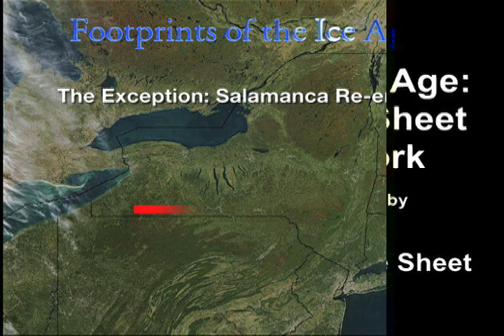Beyond the Ice - Footprints of the Ice Age - part 2 of 14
This segment describes the region near Olean, N.Y. not covered by the Laurentide Ice Sheet during the last ice age. Featured are rock formations from the Pennsylvanian period, outcrops that are unique in all of Upstate New York. Segment was videotaped at Rock City Park
Excerpted from the television documentary 'Footprints of the Ice Age: the Laurentide Ice Sheet in Upstate New York' produced and narrated by Michael S. Ameigh.